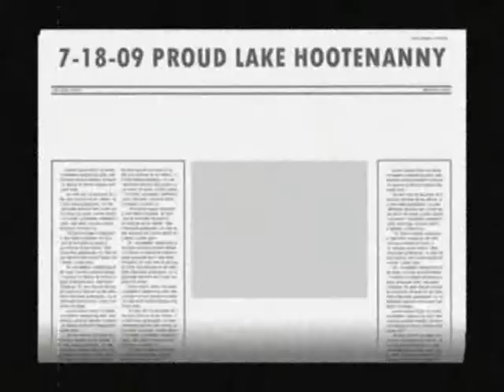Shrimpanzee - Fat Albert's Neighborhood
Shrimpanzee performing at the Huron River Hootenanny (7-18-09).
filmed and edited by Deborah Travis Hobson
"Fat Albert's Neighborhood" by Captain Dave & The Psychedelic Lounge Cats.